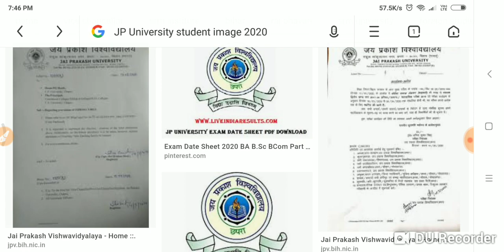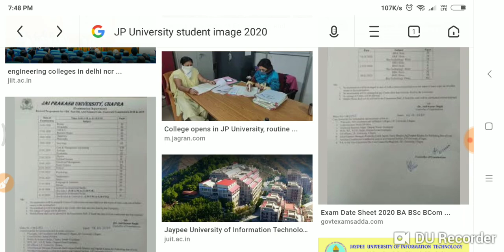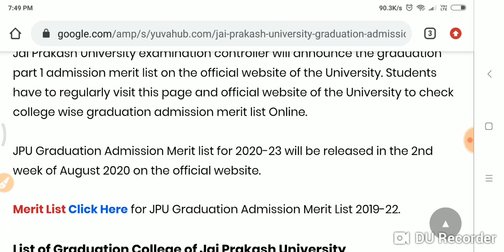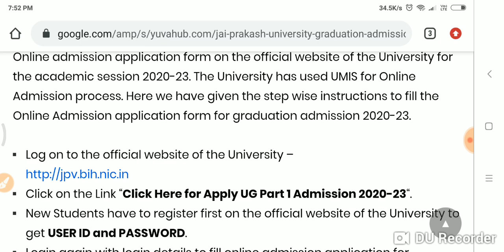Jai Prakash University Graduation Admission 2020 - 2023 BA, Bsc, Bcom Part,1...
Type your search query and hit enter:
Type Here

Type Here

HOMEPAGEADMISSION
ADMISSIONJP UNIVERSITY
Jai Prakash University Graduation Admission 2020 Schedule, Admission Form & Merit List

Jai Prakash University Graduation Admission 2020: The University examination controller will conduct the Online Admission process for graduation admission in the academic session 2020-23 in the month of June-July 2020. Students seeking admission in Jai Prakash University graduation Part 1 (session 2020-23) will have to fill online admission application form on the official website of the University. JPU Part 1 Online Admission 2020 application form submission will start in the month of June-July 2020. The University has issued the official notification for graduation admission schedule and details on the official website of the University.

Students will fill admission application form on the official website of JPU Affiliated/Constituent colleges will take admission in Arts, Science, Commerce & Vocational courses stream according to seats and on the basis of Merit List.

Contents show
Jai Prakash University Graduation Admission 2020
JP University admission department will start accepting online admission application from the eligible students in the month of June-July 2020.

Students have to first fill the online admission application form on the official website of JPU in the month of June-July 2020 and then the University administration will declare the college wise merit list for admission.

JPU UG Admission 2020 Notification
The University examination department will issue the official graduation admission notification in the month of June 2020 on the official website of the University. In the official notification of graduation admission for the academic session 2020-23, applicants will get schedule, important dates, official link and details.

Here we will update the date and schedule for graduation admission as the University will announce.

Important Dates for Graduation Admission 2020-23
Activities Date
Issue of Official Notification June 2020
Start of Filling Online Admission Application Form July 2020
Last Date of Filling Online Admission Application form with normal admission fee 1st week of August 2020
Declaration of Provisional Merit List College wise 2nd week of August 2020
Declaration of Final Merit List on the official website 3rd week of August 2020
Start of Admission in Colleges on Merit List basis 4th week of August 2020
Start of Classes for Graduation Part 1 (session 2020-23) September 2020
Important Dates for JPU UG Admission 2020-23
JPU Graduation Admission (session 2020-23) Online Process
Students have to fill Online Admission application for graduation part 1 (session 2020-23) admission 2020. The University administration will issue the official guidelines for graduation admission application form submission online on the official web portal of the University.

The eligible candidates will admission application form, in the form they have to fill personal, academic and correspondence details and upload the important documents required.

The university has prepared the special portal for online admission process and only through that portal students will have to fill admission application form. This time University Management Information System (UMIS) will taken admission for the graduation part 1 (session 2020-23).

Students have to first Register on the official website to get USER ID and PASSWORD for applying online admission application form.

Students have to fill online admission application with correct details. Personal, Academic, extra curricular activities, and correspondence address details have to fill in admission application form. Students have to upload their scan passport size photo.

The University will accept Online payment (Credit card / Debit card / Net Banking) for admission application form.

Also Read Click Here JPU PG Admission 2020 Schedule & Details.

List of Important Documents & Details for Graduation Part 1 Admission 2020
Merit List copy
Filled Online application form
Class 12th Mark Sheet
Class 12th Admit Card
Caste Certificates
Scan passport size photo & Signature
Aadhar Card
Mobile Number
How to Apply Online for Graduation Part 1 (session 2020-23) Admission 2020?
Students those who have passed the class 12th (Intermediate) will able to fill Online admission application form on the official website of the University for the academic session 2020-23. The University has used UMIS for Online Admission process. Here we have given the step wise instructions to fill the Online Admission application form for graduation admission 2020-23.